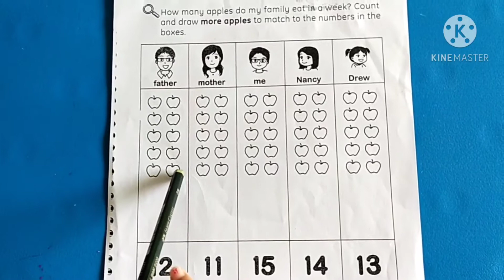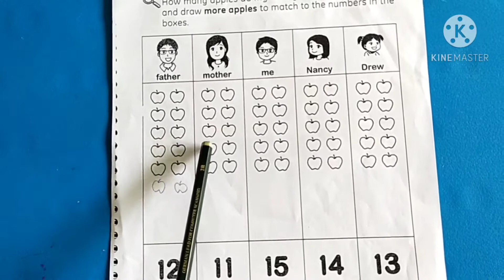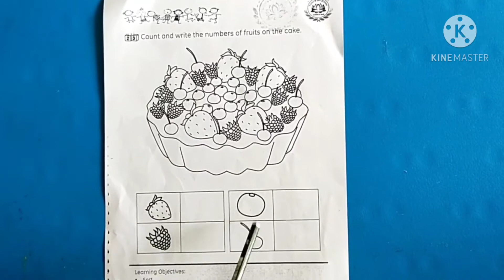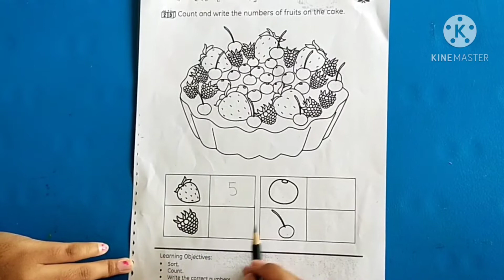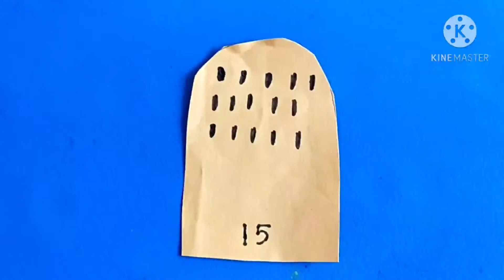e-learning Math Lesson and Art Crafts TK B